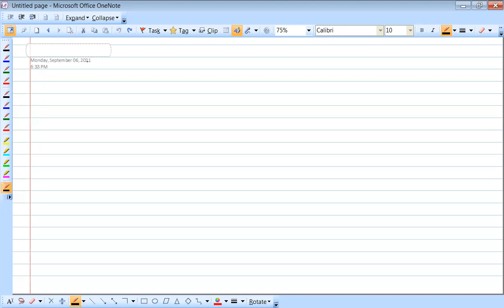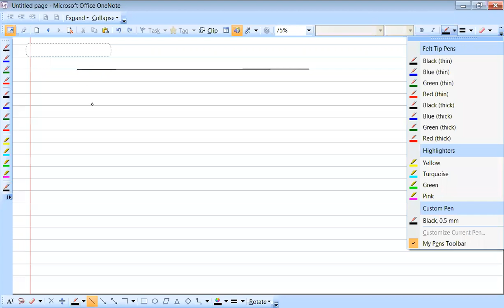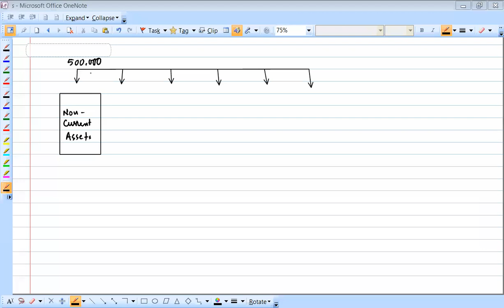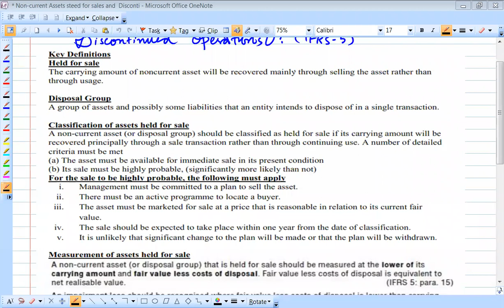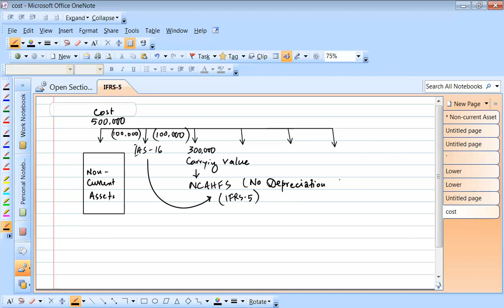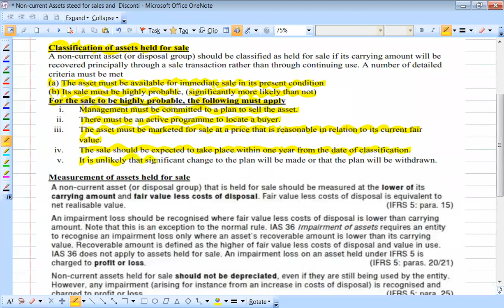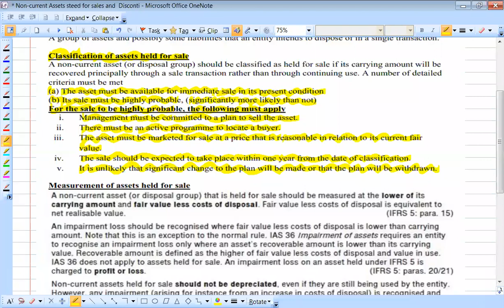IFRS-05 part (i) | Lecture no 26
IFRS 5 non-current assets held for sale and discontinued operations